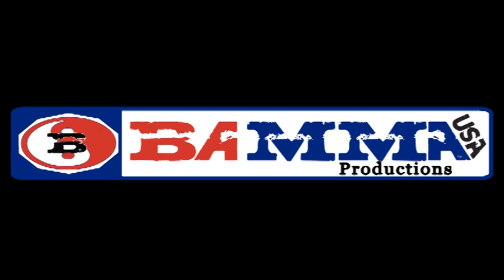Tommy Gavin Badbeat 12 Pre Fight Interview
BAMMA USA will hold its first event of 2014 with Badbeat 12, presented by Budweiser. Badbeat 12 takes place at the world famous Commerce Casino on Friday, March 28, 2014. Doors open at 6PM. Fights start promptly at 7PM PST. For fans that cannot make it to the live event, Badbeat 12 will be streamed on Go Fight Live.TV (GFL) pay-per-view (PPV).
Badbeat 12 card will feature a catchweight bout between Tommy Gavin (1-2) and Steve Kozola (1-0). Gavin will look to build on his last fight at Badbeat 11, where he earned the first professional win of his career by defeating Joe Cisneros via submission (rear-naked choke). The 10th Planet, Legends, and Blackhouse product Gavin accepted the fight against Steve Kozola on eight days notice, and will be the opening fight of a star-studded Badbeat 12 card.
Check out this Badbeat 12 pre-fight interview with Tommy Gavin as he talks with Dixie Jean about his upcoming bout with Steve Kozola, explaining why he accepted the fight on short notice, and what the fans can expect on March 28th.